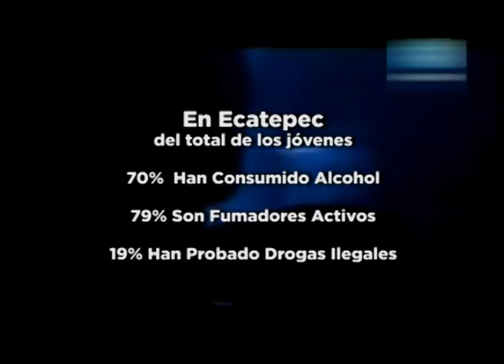Firman acuerdo para combatir adicciones Edomex y Ecatepec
El Instituto Mexiquense Contra las Adicciones del Estado de México y el gobierno de Ecatepec, firmaron un convenio para prevenir y tratar las adicciones en el municipio. Ecatepec tv